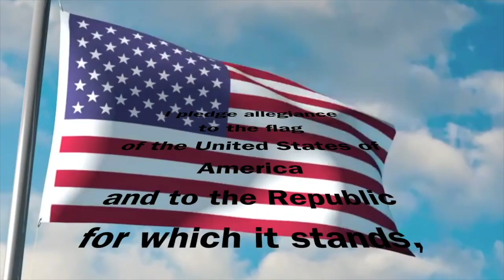Dragon Daily News